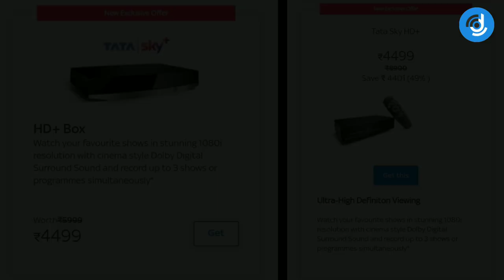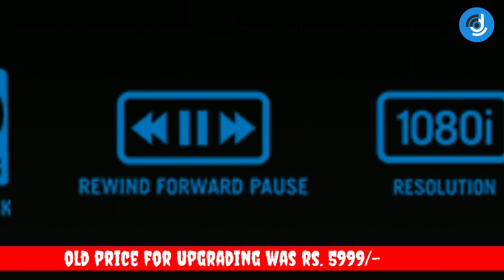Tata Sky+ HD PVR Sale | New, Upgrade, and Multi TV connection at Rs 4999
Tata Sky has rolled out a HD PVR Sale wherein it is offering Tata Sky+ HD at a discounted rate of Rs 4999.